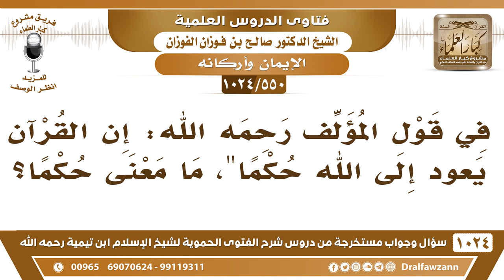[550 -1024] ما معنى قول المؤلف: إن القرآن يعود إلى الله حكماً؟ - الشيخ صالح الفوزان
-[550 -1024] السؤال: في قول المؤلف رحمه الله إن القرآن يعود إلى الله حكماً، ما معنى حكماً؟
الجواب: نعم يعود إليه بحكمة سبحانه وتعالى وتقديره؛ لأن الله أخبر أنه يرفع، الرسول أخبر أنه يرفع إليه في آخر الزمان، منه بدأ حقيقة إن الله تكلم به وإليه يعود حكمًا في آخر الزمان يعني يرفع.
للاشتراك في قناة الشيخ صالح الفوزان
سؤال وجواب من شرح الفتوى الحموية ( 1024 ) مقطع

للاستفسار والإقتراحات والدعم
رئيس الفريق
لمشروع كبار العلماء